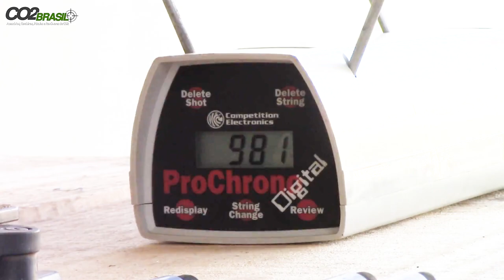Teste Prático da Luneta Filmadora Henbaker CY798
Luneta Filmadora Hanbaker CY789:

LISTA DE PRODUTOS:
TRIPE DE TIRO
ADAPTADOR PARA TIGER
CABEÇA QR 50
CAMERA EKEN H9R
LENTE CCTV 2-22MM
SUPORTE PARA FILMAGEM COM CELULAR DISCOVERY
SUPORTE PARA FILMAGEM COM CELULAR PLASTICO
SUPORTE LANTERNA DE VELCRO
FITA CAMUFLADA
LUNETA WESTHUNTER 1-6X24 HD
BOLSA FERRAMENTA
MIRA RED DOT BARATA.